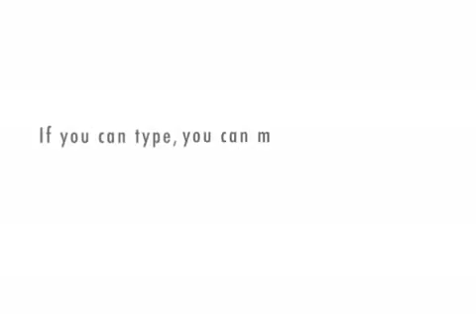i gusse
Brits are so funny. p.s. no offense that was a compliment